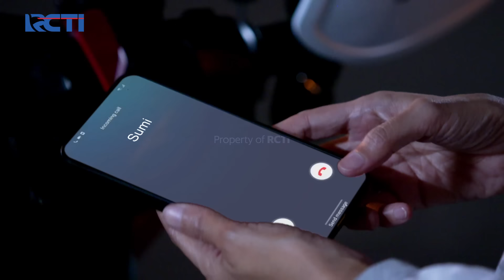TERUS MEMAKSA!! Dimas Minta Arsyi Pakai Gaun Pengantin | AKU MENCINTAIMU KARENA ALLAH | EPS.96 (1/3)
Dimas menghampiri arsyi di kamarnya, kemudian ia membawa gaun pengantin untuk arsyi, lalu arsyi diminta untuk pakai gaun itu untuk acara pernikahan mereka berdua, arsyi SHOCK dengan kegilaan dimas.